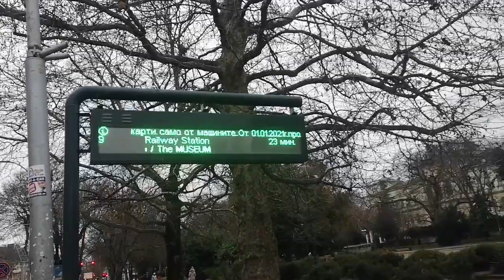vlog Болгария Январь 2021 Новости. Как начался 21 год 21 века в Болгарии.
Приветствую, Друзья!
С вами Ольга Липатова и новости Болгарии. Кратко о том, что происходит в начале января 2021 года в Варне.

Меня зовут Ольга и я молодая пенсионерка переехавшая жить в Болгарию, в Варну. На своем канале я отвечаю на ваши вопросы,  а также провожу консультации по вопросам подготовки переезда и начальной адаптации в Болгарии. Вы можете записаться ко мне на консультацию в вотсап: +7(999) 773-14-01

- Минеральный бассейн. Купание 3 октября.

Будем рады посильной помощи в развитии канала:
▬▬▬▬▬▬▬▬▬▬ஜ۩۞۩ஜ▬▬▬▬▬▬▬▬▬▬▬▬▬▬
ПОЛЕЗНЫЕ ССЫЛКИ:
Сайт с актуальными ценами на продукты и прочие товары:

ЭТИМИ СЕРВИСАМИ для путешествий сами пользуемся и вам рекомендуем:
▬▬▬▬▬▬▬▬▬▬ஜ۩۞۩ஜ▬▬▬▬▬▬▬▬▬▬▬▬▬▬
Дополнительный способ экономить на авиабилетах - оформлять кэшбэк!

Другие интересные видео о Болгарии и не только:

vlog Болгария 2021. Жизнь в Болгарии: За Рыбой На Пазар. Рыбный рынок в Варне. Обзор товаров и цен.
▬▬▬▬▬▬▬▬▬▬ஜ۩۞۩ஜ▬▬▬▬▬▬▬▬▬▬▬▬▬▬

▬▬▬▬▬▬▬▬▬▬ஜ۩۞۩ஜ▬▬▬▬▬▬▬▬▬▬▬▬▬▬
МОИ РЕСУРСЫ В ИНТЕРНЕТЕ:
▬▬▬▬▬▬▬▬▬▬ஜ۩۞۩ஜ▬▬▬▬▬▬▬▬▬▬▬▬▬▬